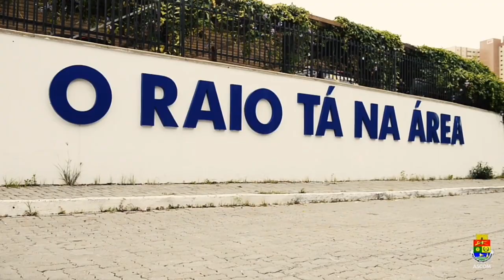RAIO MOTIVACIONAL - PMCE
🔰Vídeo motivacional🔰

pmce, raio, cpraio, bpraio, motivação, vídeo motivacional, raio motivacional, polícia militar, motivação polícial, polícia motivacional, canal do raio, polícia militar do ceará, como passar na pm, como começar do zero, quero ser pm, militar, polícial abordando, dando fuga da polícia, alta motivação